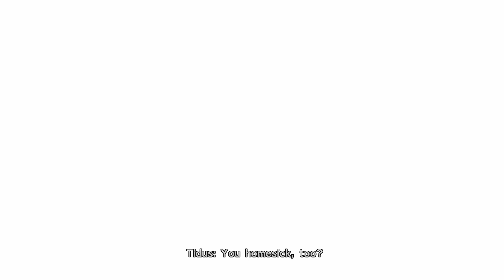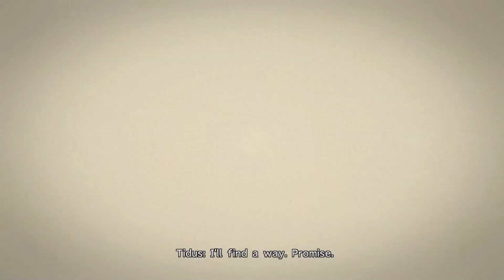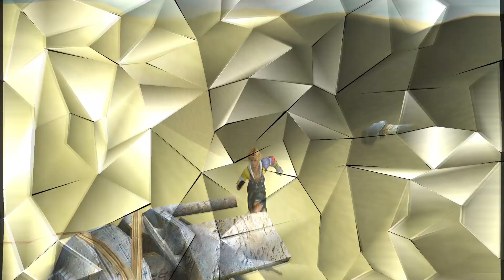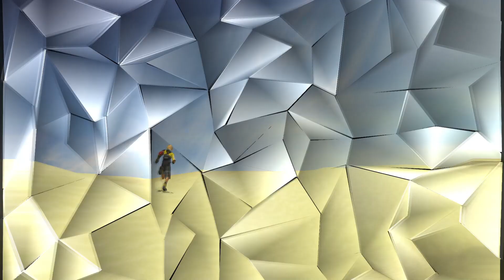Saved By Sin | Final Fantasy X HD Remaster [First Playthrough] [Unique Builds], Pt. 25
Welcome to the channel and thank you for joining me on a journey that I have wanted to take for many years! Whilst I know many others have LPd this game, I have yet to ever play it in full, with my last time playing it being on initial release in 2001!
It is finally my turn to experience the game that so many speak of as their first or favorite Final Fantasy, and I could not be more excited!
Know that even with this being my first time playing, I am not new to JRPGs. I intend to approach this game by swapping the roles of characters. Whilst I don’t have a perfect roadmap, I can say this:

**I will build Lulu to be our main physical attacked, as I want to destroy things with a Moogle doll =]**

Join me for some live streams twice weekly here on YouTube!

Schedule:
Tuesday: 6:30pm CST
Saturday/Sunday: 9:30am CST